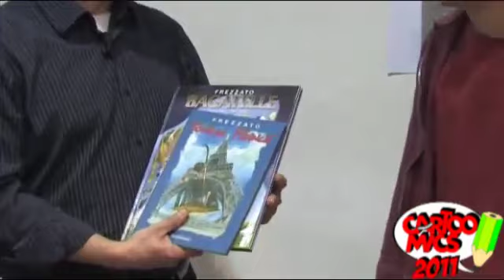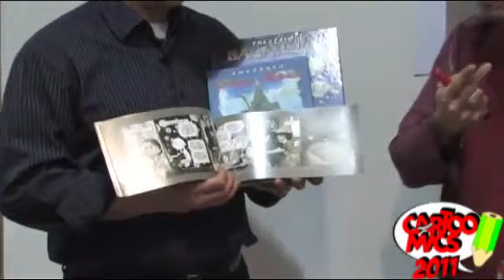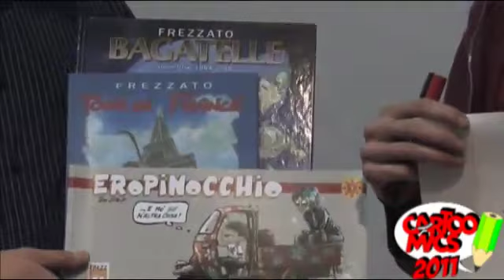Cartoomics 2011 intervista a Massimiliano Frezzato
È un'intervista... particolare, quella fatta con Max Frezzato nel suo stand a Cartoomics 2011. Infatti il celebre artista, autore della locandina dello Spin-off di Cartoomics Horror &Motion (che, lo ricordiamo, si è svolto alla Sala della Provincia di Milano nei giorni precedenti all'evento fieristico) si è ritrovato in fiera senza voce! La cosa non gli ha impedito di incontrare i suoi numerosi fan ma, per rispondere alle nostre domande, ha dovuto ricorrere a un interprete di (sua) fiducia.